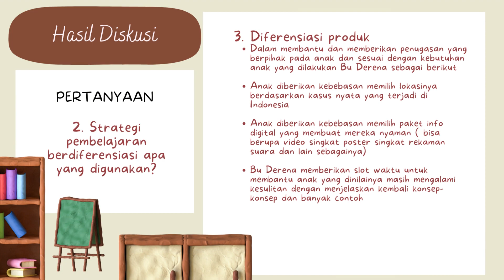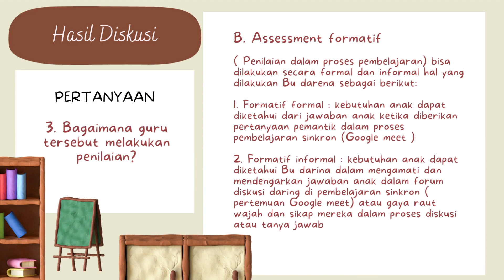2.1a.5 Ruang Kolaborasi Sesi 1 Modul 2 1